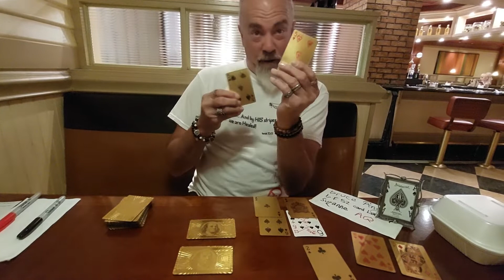Boulder Station has good food, and Great Card Demonstration by B.A.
what a amazing  time with the Holy Sprit, and camera person Suzanne,  she gets a Full treatment  6♤ right off the bat.